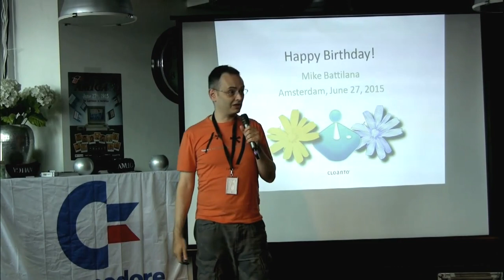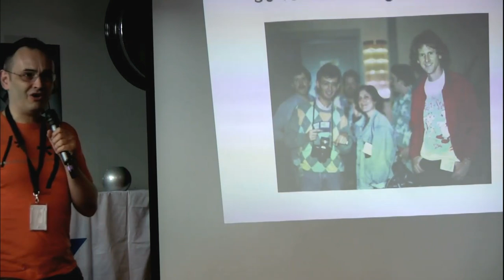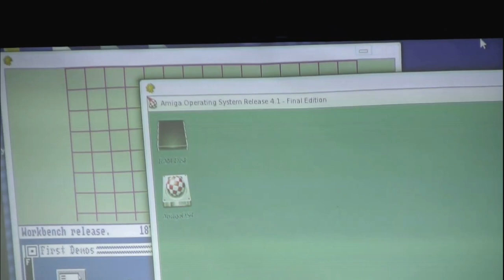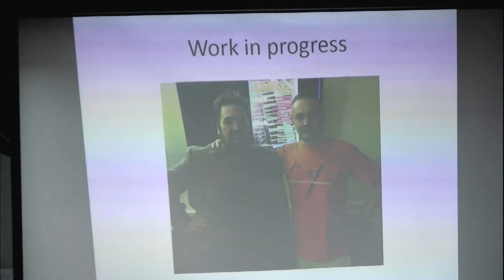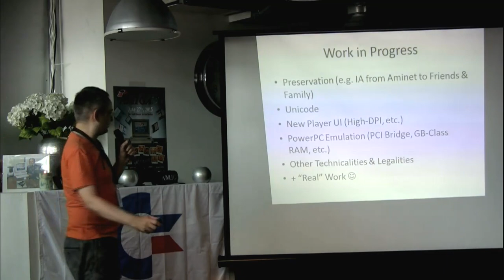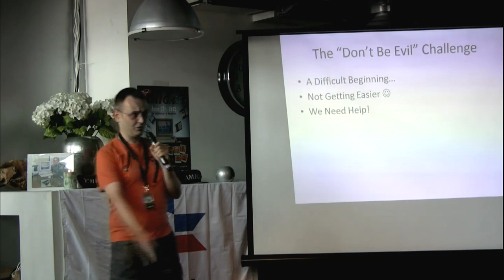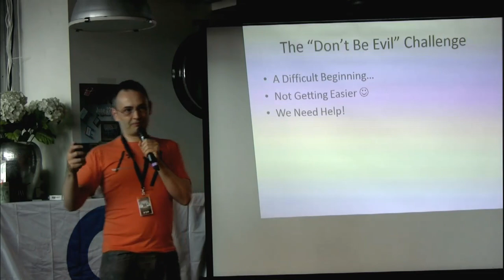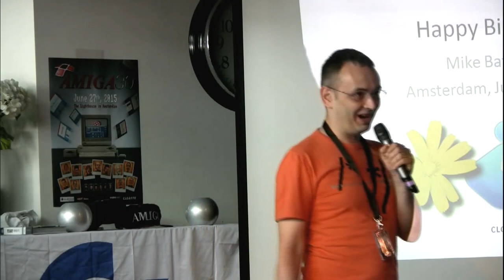Michael Battilana speaks at Amiga30.eu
Michael Battilana of Cloanto speaks at the Amiga 30th anniversary celebration in Amsterdam, the Netherlands. Filmed on July 27, 2015 by Robert Bernardo